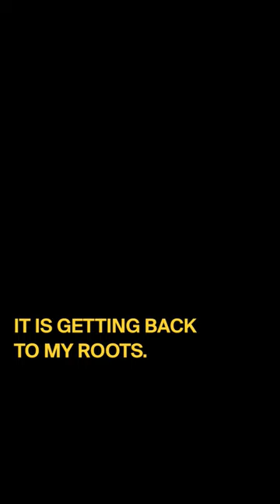“I HAVE THE OPPORTUNITY TO BE MYSELF IN AWAY THAT I NEVER HAD BEFORE”